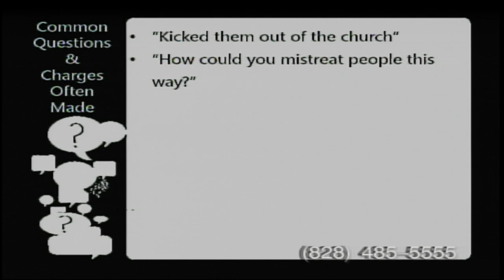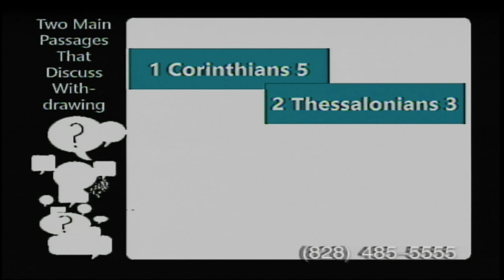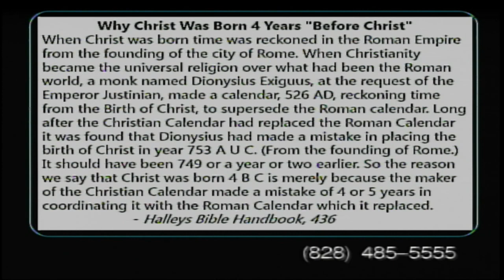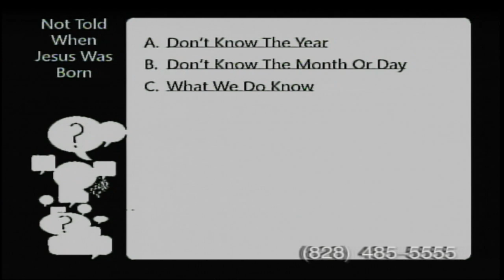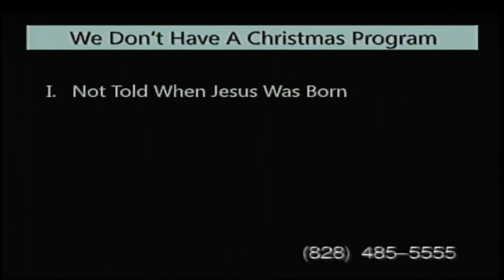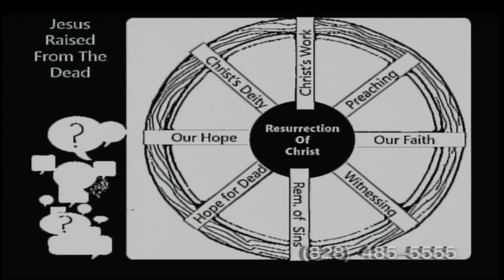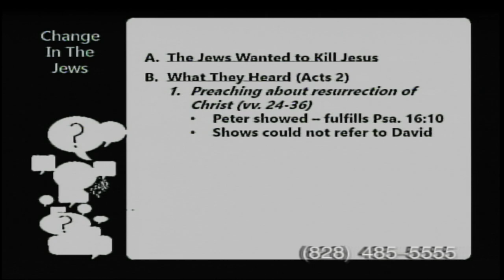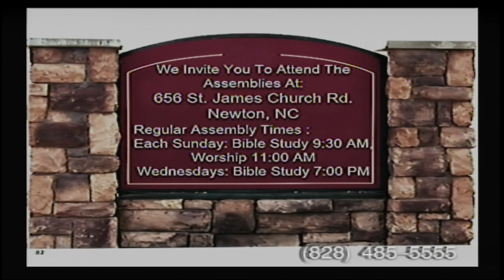Why we- Withdraw From Unfaithful- Don’t Have Christmas Program- Believe Jesus Was Raised-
Why we-
Withdraw From The Unfaithful-
Don’t Have A Christmas Program-
Believe Jesus Was Raised From The Dead-